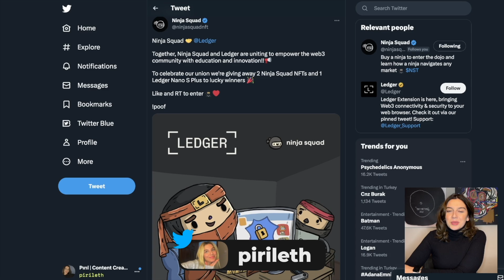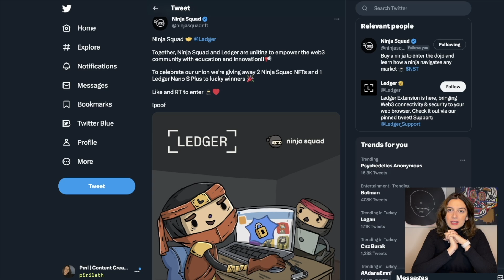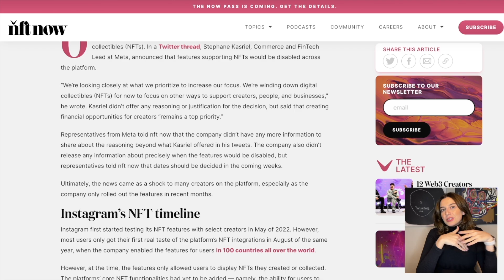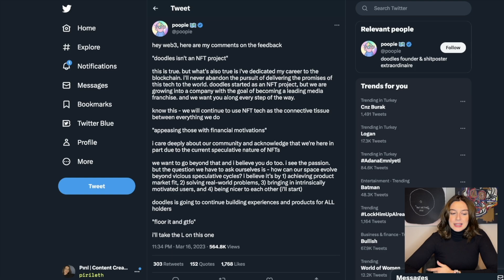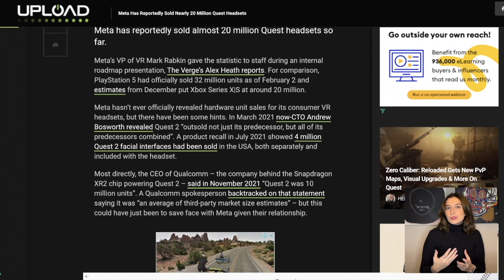Doodles NFT Projesi Olmadığını Açıkladı! Instagram NFT Çalışmasını Durdurdu! | Ninja Squad & Ledger